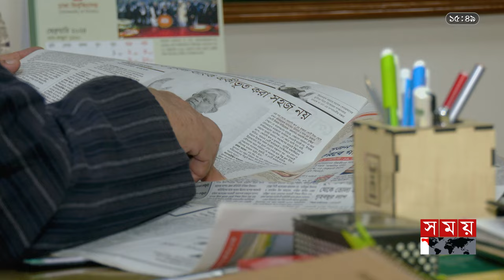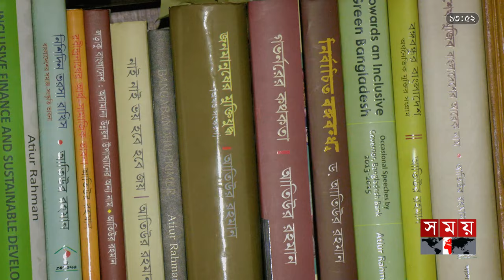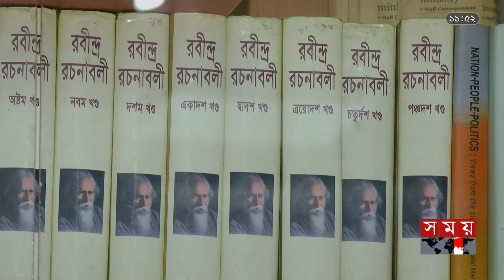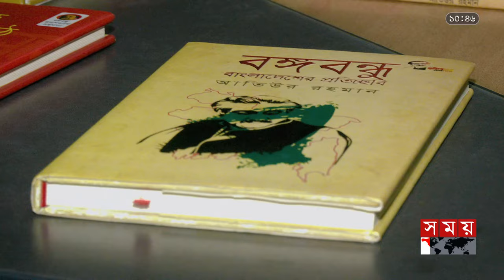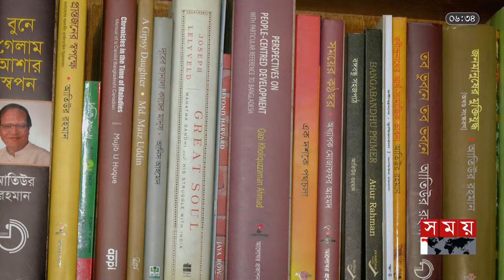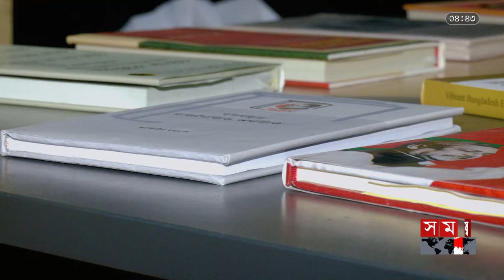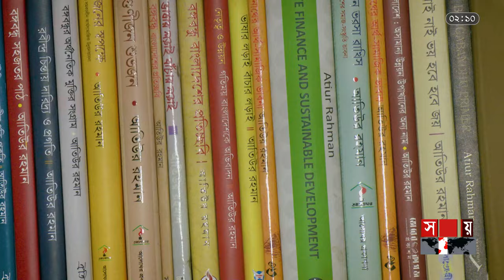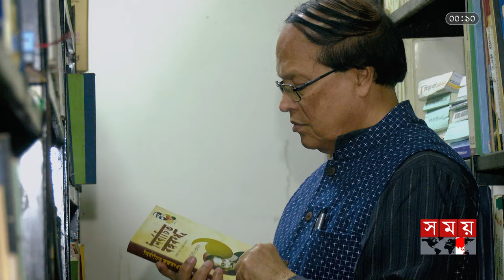'আমার দেখা নয়াচীন' নিয়ে যা বললেন আতিউর রহমান | রিডিং রুম | পর্ব: ১৮ | Atiur Rahman | Reading Room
'আমার দেখা নয়াচীন' নিয়ে যা বললেন আতিউর রহমান | রিডিং রুম | পর্ব: ১৮ | Atiur Rahman | Reading Room | Somoy TV

Somoy TV: t.ly/Se1z
Somoy TV Bulletin: t.ly/iqIq
Somoy Entertainment: t.ly/3dWC
Somoy Sports: t.ly/iASp
SOMOY TV ISLAMIC: t.ly/zU6a

Somoynews.tv: t.ly/Y7ab
খেলার সময়: t.ly/xJ5H
সময়ের গল্প: t.ly/EW3M
এ সময়ের বাণিজ্য : t.ly/m3ir

Groups:
Somoy TV (Official)✅: t.ly/ajiO
Somoy Entertainment✅: t.ly/8CLh
Somoy Business✅: t.ly/4xaJ